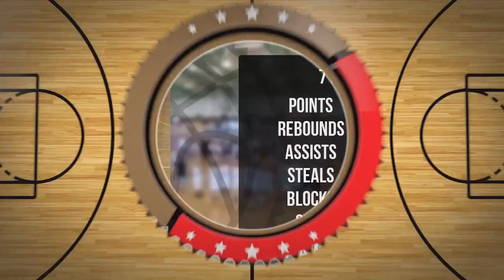Mikołaj Tomczyk Player Mixtape DC78 Junior Zambrów 2022